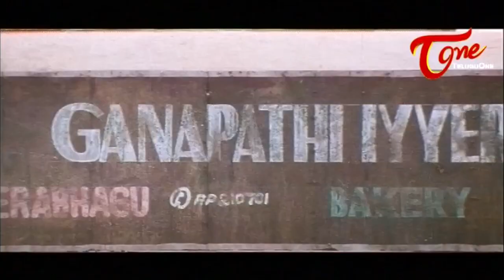కొయ్యకుండానే చెట్టుకే పండిపోయిన వంకాయ ముఖం నువ్వు | Brahmanandam & Srilakshmi | TeluguOne Comedy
Brahmanandam & Srilakshmi Comedy scene from Chupulu Kalisina Subhavela. Telugu Movie Comedy Scenes back to back.